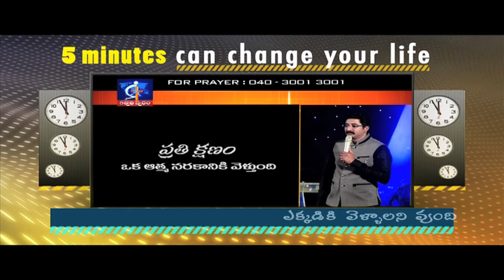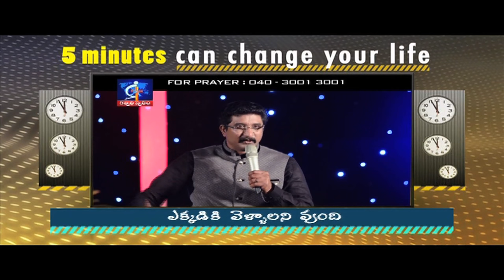Where do you want to go?